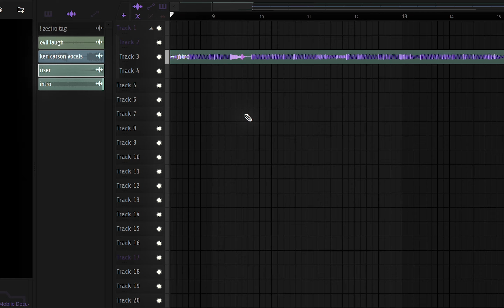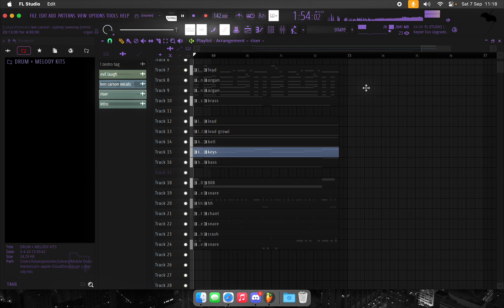if i produced 'ss' by ken carson + extended intro